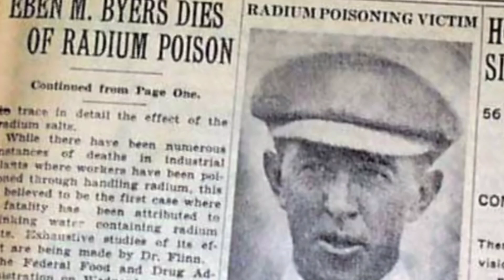మన పూర్వీకులు చేసిన 12 వింతైన పనులు